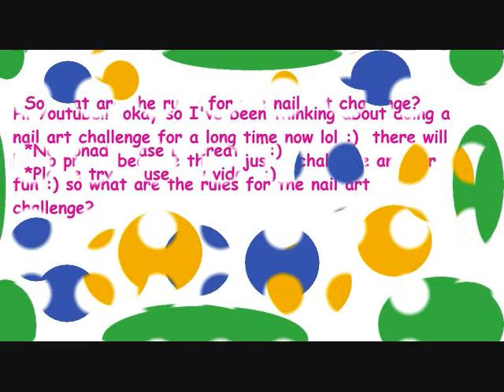Nail art challenge Extended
Okay so im havingn to extend this Nail Art Challenge b/c only 2 people have entered sorry for the incovience this may have caused u :)